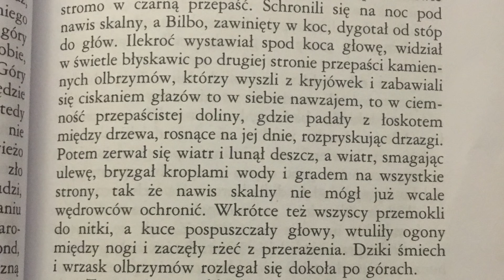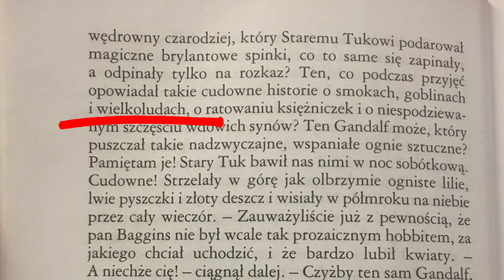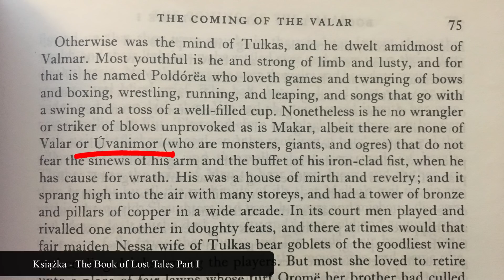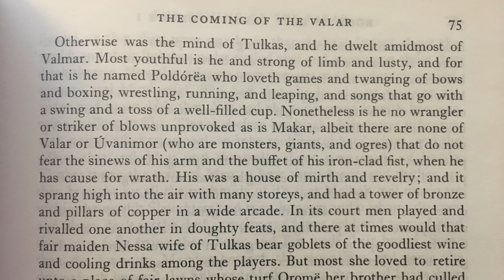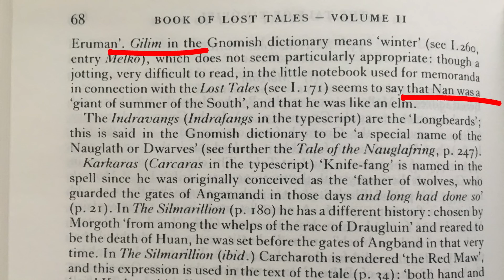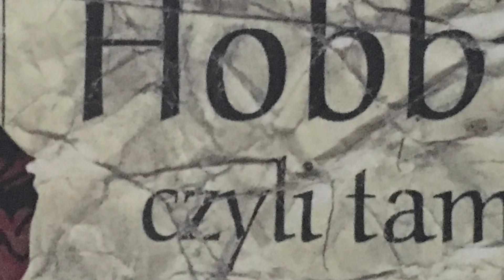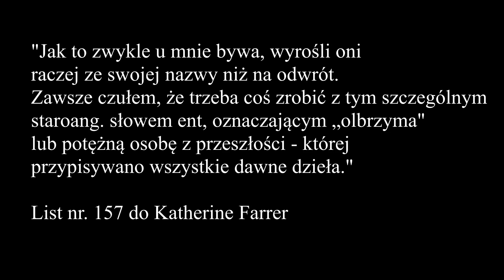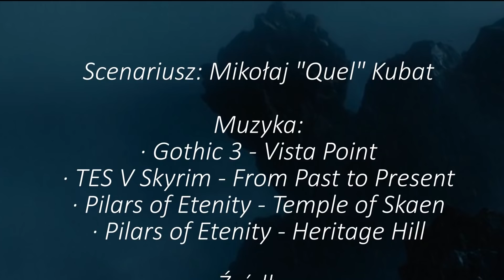O Skalnych Olbrzymach Słów Kilka [Dzienniki Śródziemia]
Moja bardzo luźna dywagacja na temat skalnych olbrzymów, czy istnieli, czy są kanoniczni i ogólnie co z nimi?

Wszelakie informacje pochodzą z książek napisanych przez J.R.R Tolkiena
i jego syna C.J.R Tolkiena  oraz stron internetowych takich jak śródziemie wiki w wersji eng oraz pl czy różnych innych forów